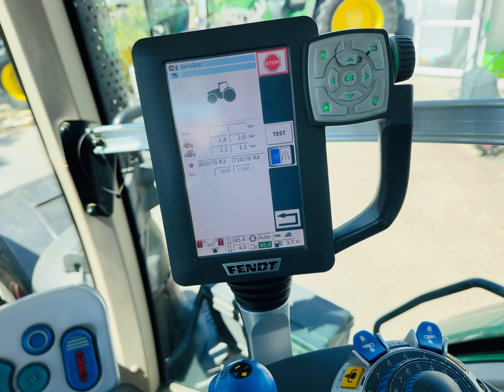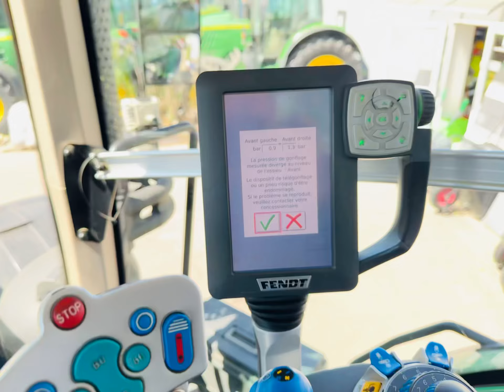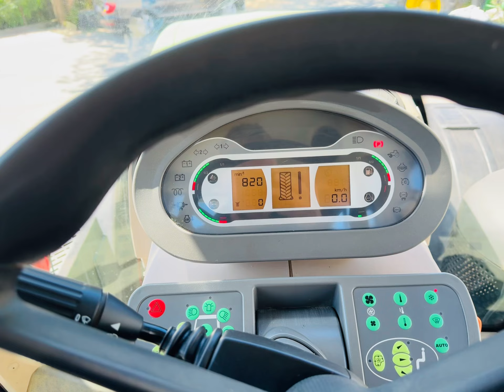Fendt 824 Vario PROFI, 2016 rok, 248 KM, 65 KM/h, Vario grip, na sprzedaż/for sale *PESTROL*